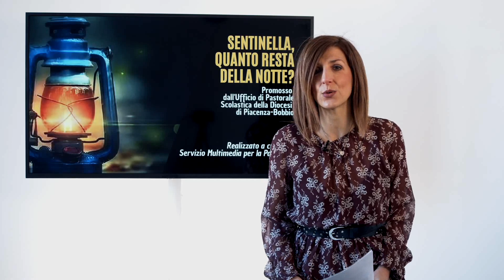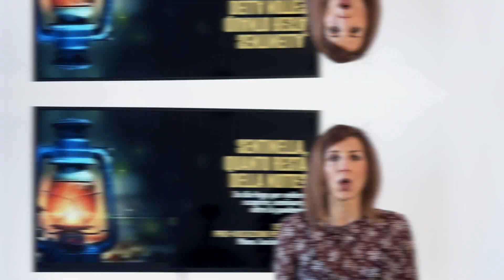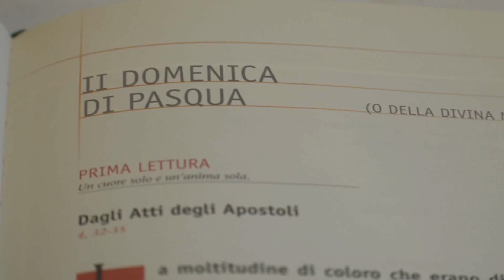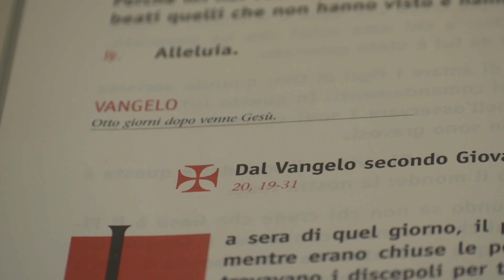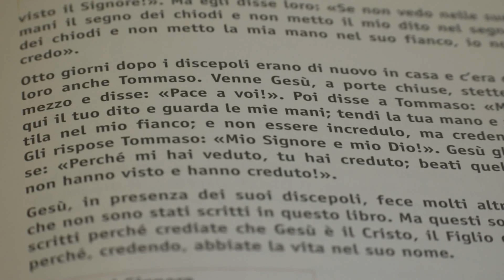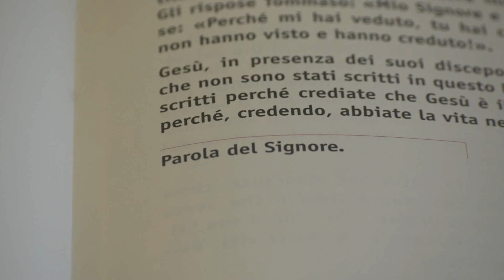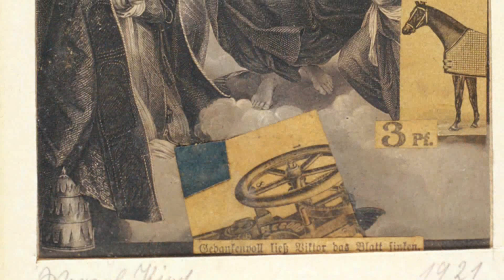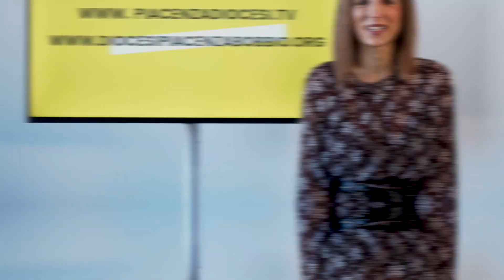Le strade della vita - 10 aprile 2021